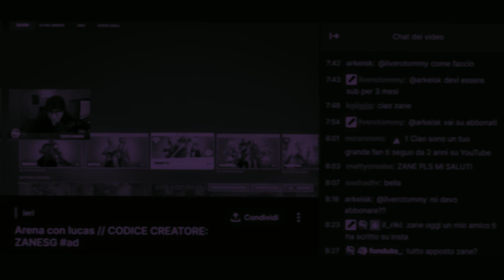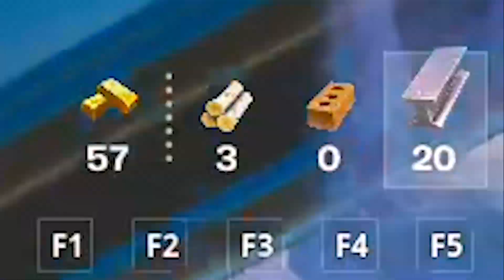USO I SETTINGS DEI PRO PLAYER con MIO FRATELLO E VINCIAMO UNA PARTITA ASSURDA! FORTNITE ITA